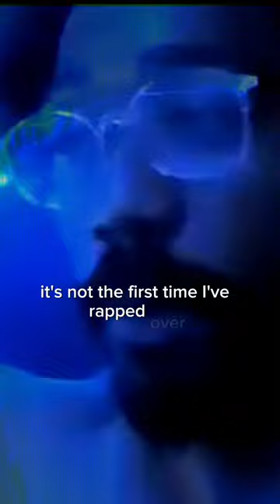music 🍄 Explaining 2 Diplomas 🍄 bonobo 19922KOO Road to KOO WORLD ORDER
Follow Tyler PSwitch Dow on all music streaming services

Follow Tyler PSwitch Dow on all social channels.